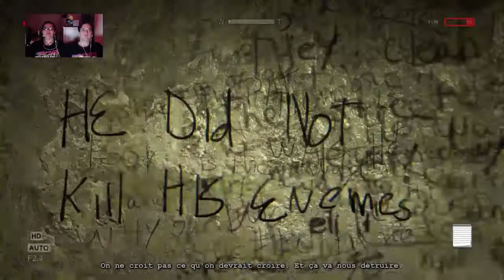[ + 18 ] [ #6 Fr \ Outlast / PS4 ] COMMENT L'ENFER PEUT ETRE PIRE ? Avec Doucéa et Pantaimor !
LET'S PLAY FRANCAIS  OUTLAST / WALKTROUGH GAMING